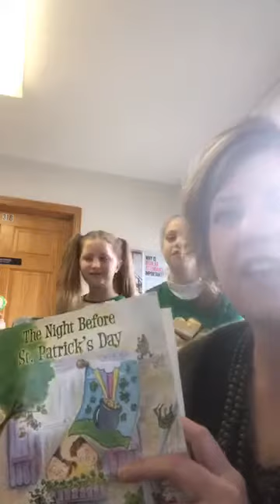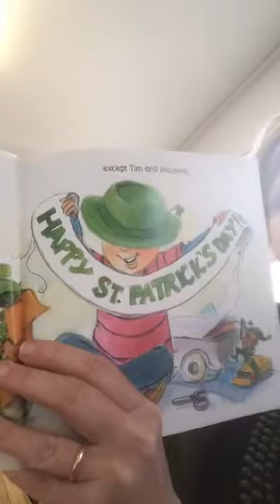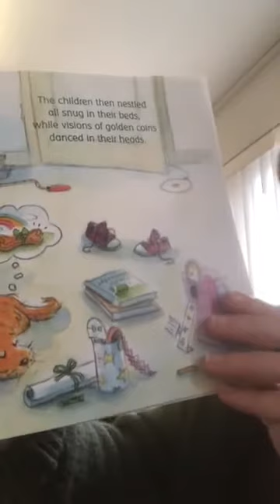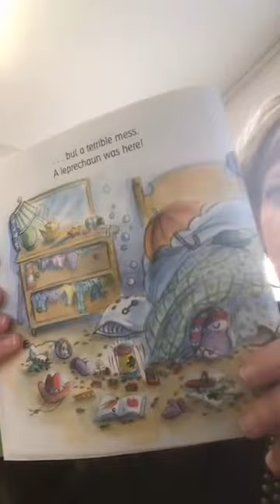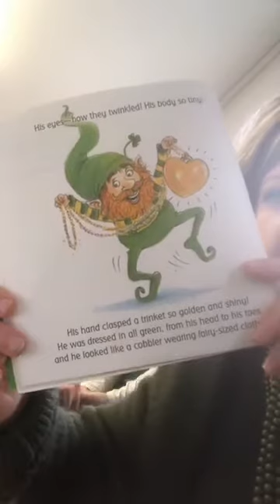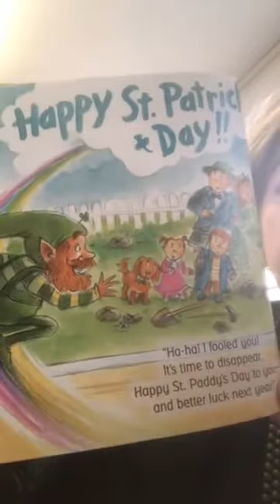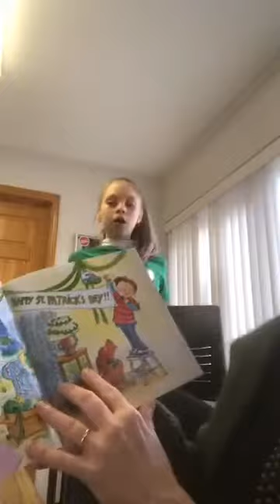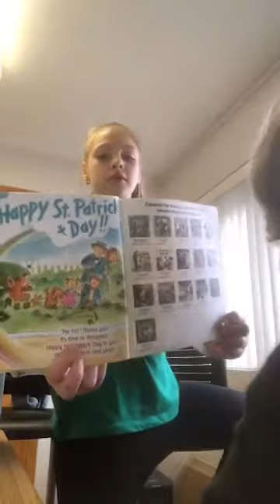Grade 1 Reading Describe characters, settings, and major events in a story, using key details